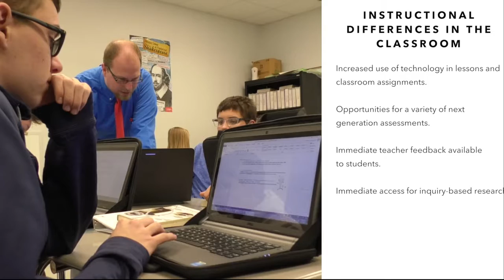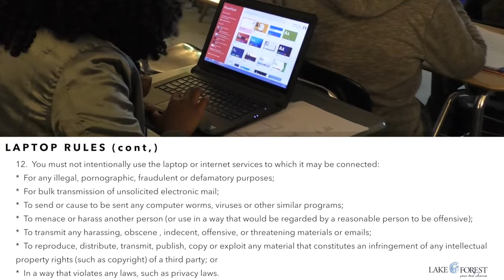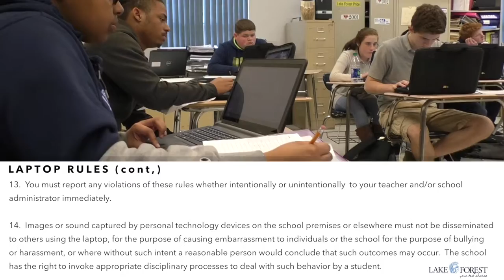Lake Forest High School 1:1 Technology Initiative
1 to 1 Parent Meeting Guidelines and Expectations - Required for all parents to view and sign the agreement